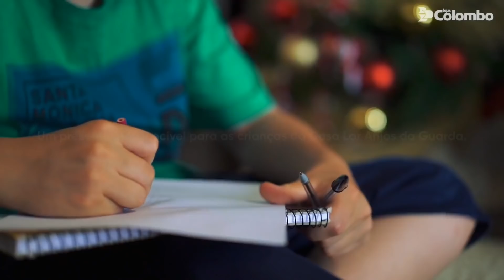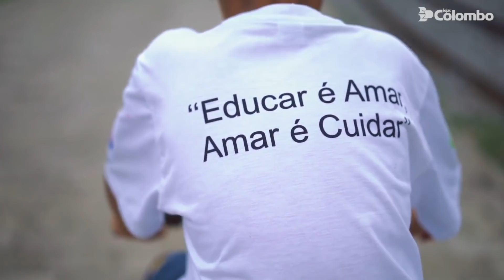O verdadeiro Natal da Felicidade!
Você se lembra da nossa história para o NatalDaFelicidade?

Dá o play e confere aí. 🎄 🚲

Para saber mais sobre outros produtos e serviços do Grupo Colombo, acesse os links: